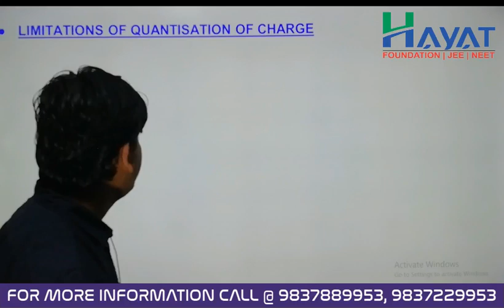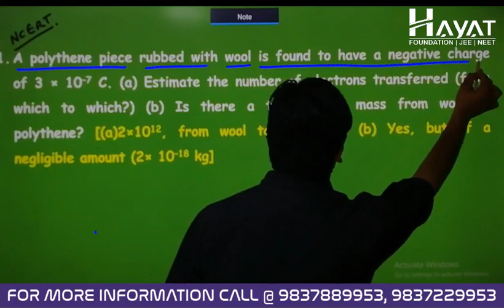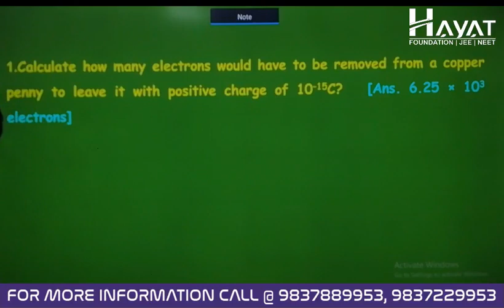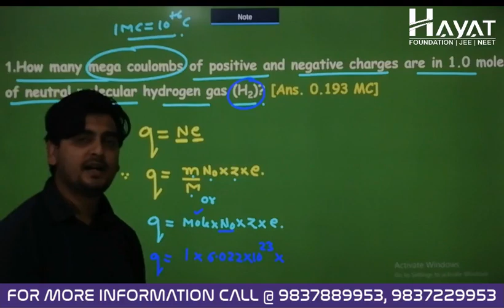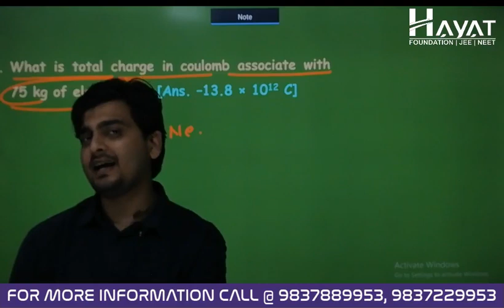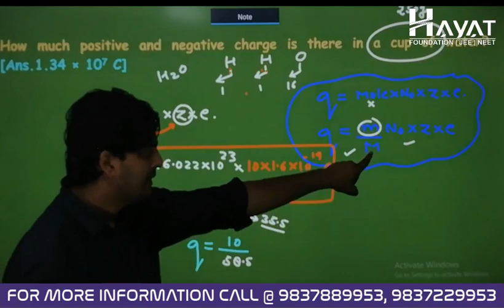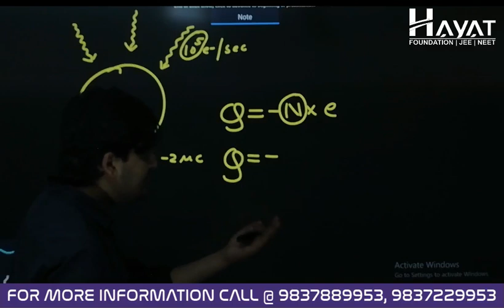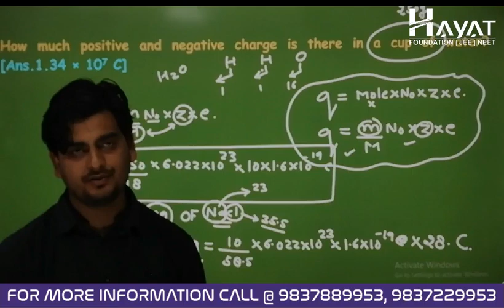LECTURE - 2, (CLASS 12TH PHYSICS)